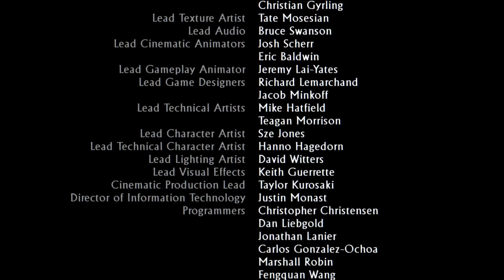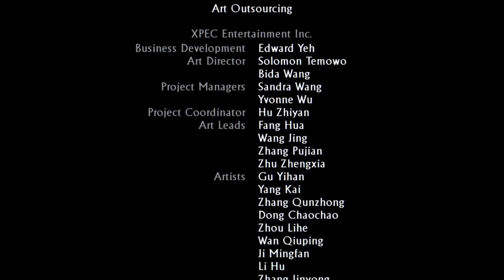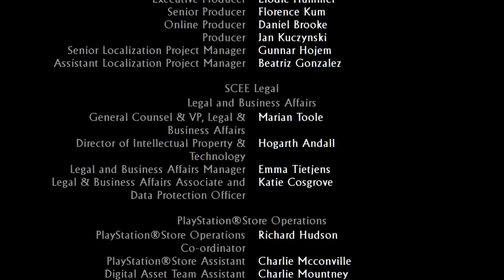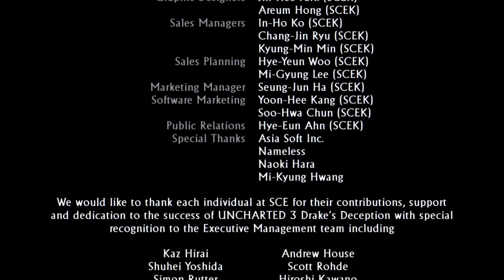Uncharted 3: Drake's Deception (Chapters 16 - 22 collectibles) #05 Final